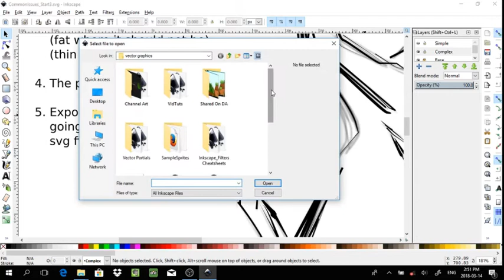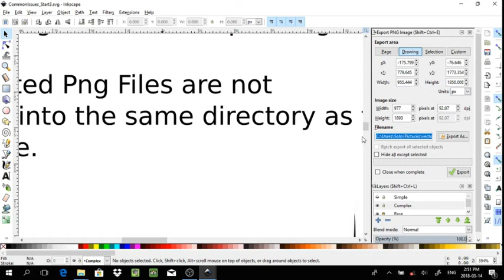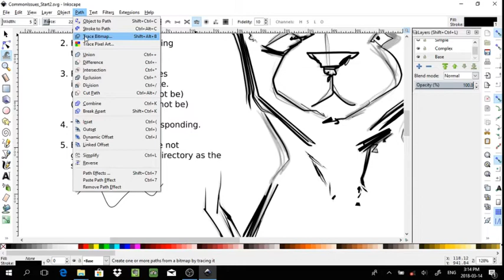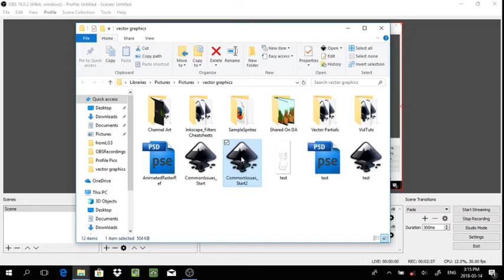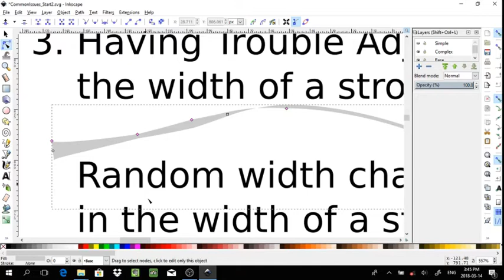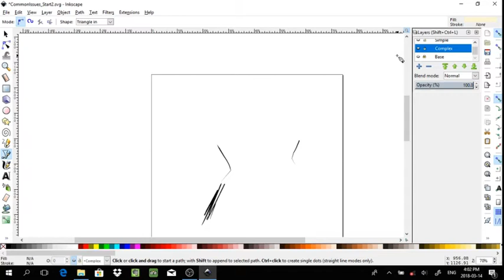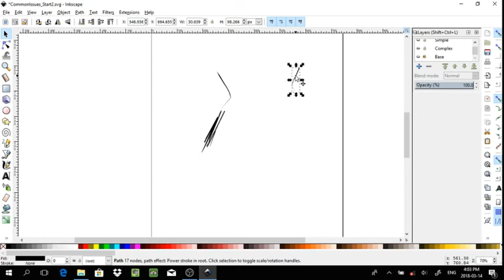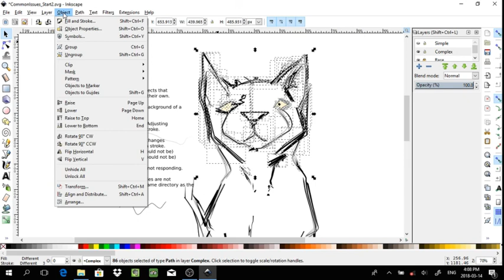Troubleshooting the Top 5 Common Problems in Inkscape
What to watch out for when working in Inkscape, as well as some tricks to work around unpredictable behavior.

Find out how to fill a bezier path that uses power stroke, how the root can cause unpredictable results and more.